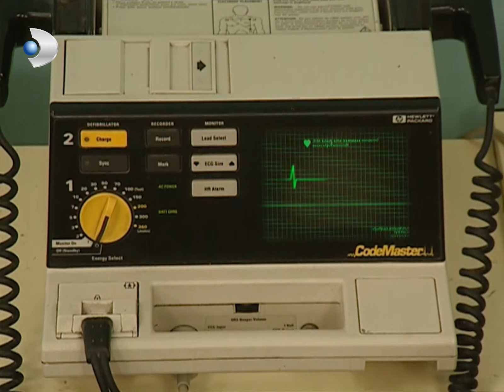Ceren ve Cem'in Annesi Betüş'e Emanet Etti! | Sihirli Annem